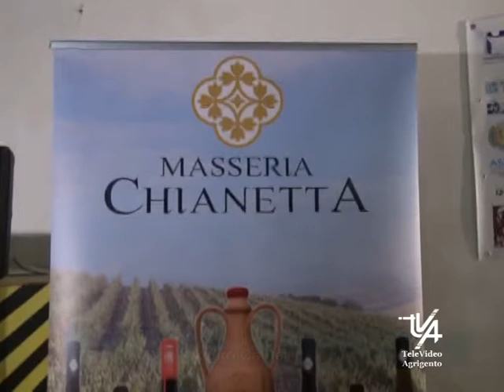Favara Conclusa La Festa delle Eccellenze in Europa